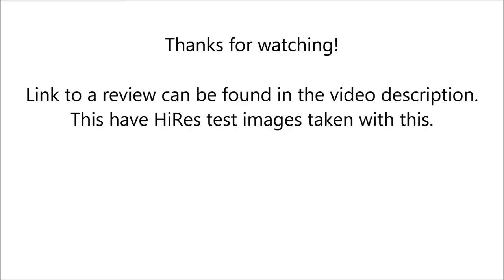Smena Symbol (Sample pictures)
Pictures are taken with AGFA CINEREX (X-ray film)